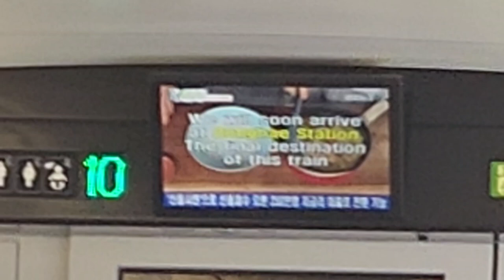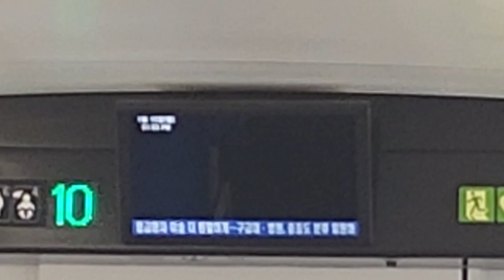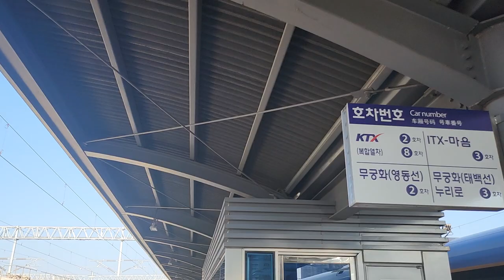KTX이음 서울발 동해행 843열차 동해역 종착 안내방송 도착 하차영상, LCD(1)